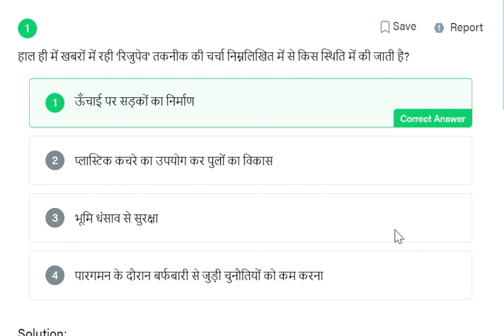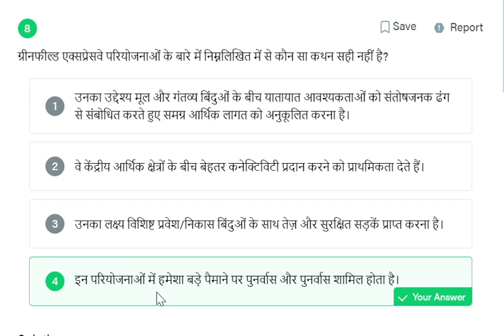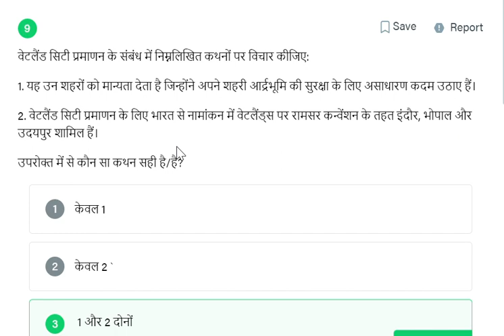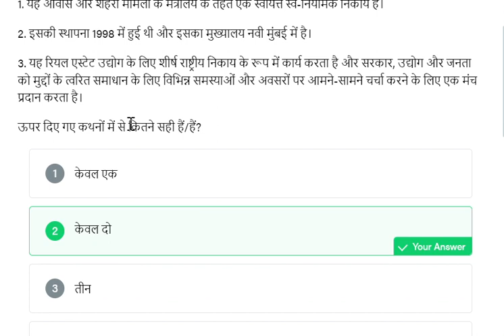8 January 2024 Current Affairs By AspirantsRj05